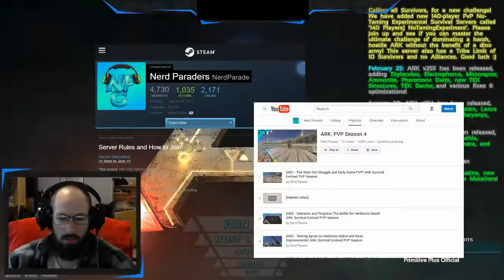Episode 3 - "Shipwrecked"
Some basic base building, Honeycomb wall tutorial and The fall of the Bastards of Cap'n May